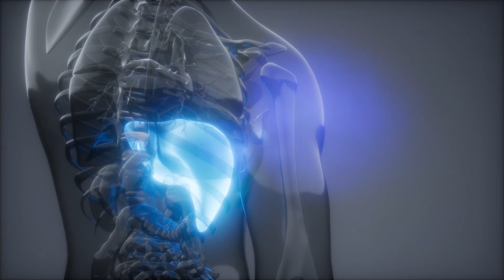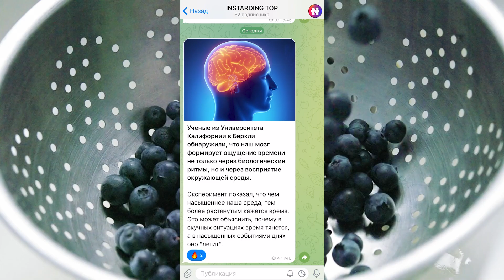ПЕЧЕНЬ МОЛОДЕЕТ на ГЛАЗАХ! ЕШЬ ЭТИ ПРОДУКТЫ и она будет РАБОТАТЬ до 100 ЛЕТ!